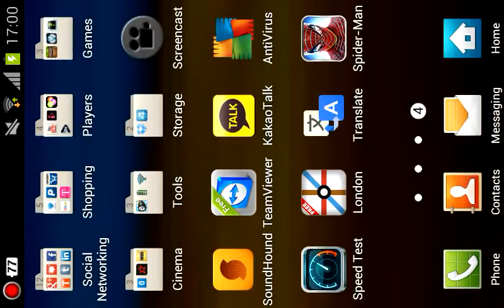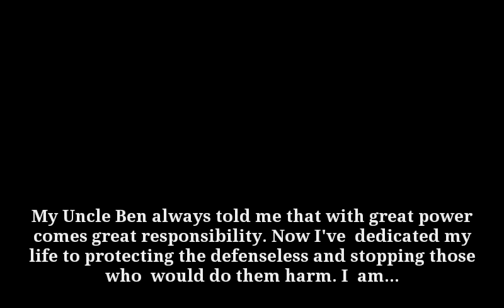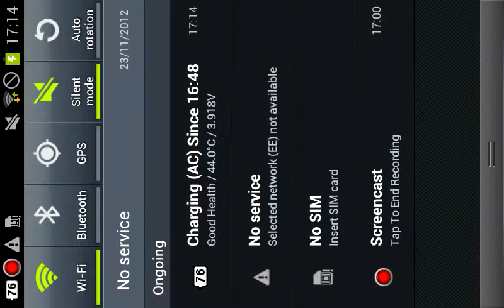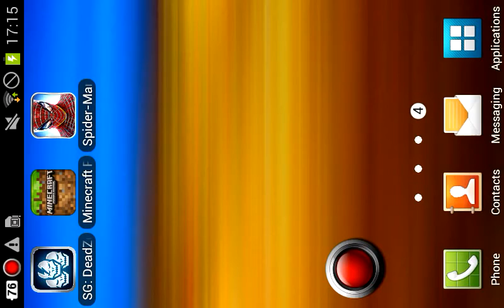The Amazing spiderman Android Game Part 2